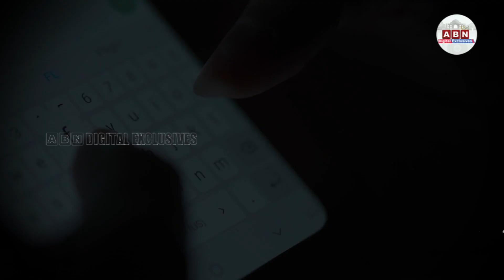సెల్‌ఫోన్‌ కొనడం కోసం ఓ బాలిక ఎంత పని చేసిందో.. ! || ABN Digital